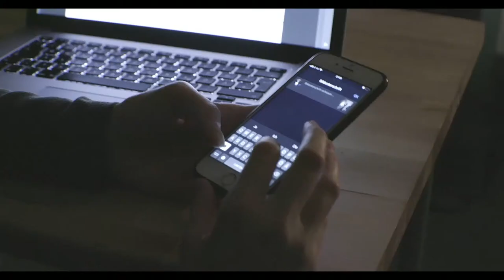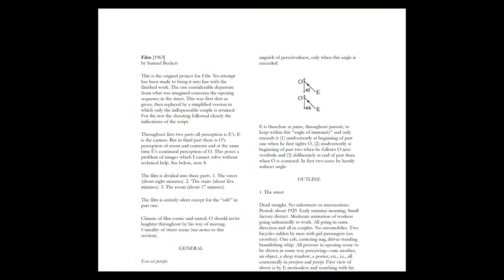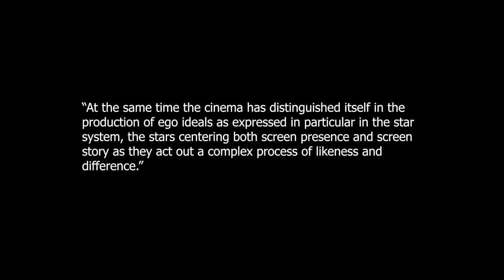Glorious Gaze: Lecture Performance by Martina Morger & Lukas Zerbst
In der Video Lecture Glorious Gaze besprechen und veranschaulichen Martina Morger und Lukas Zerbst den Blick Kamera im Film. Sie ist mehr als ein technisches Werkzeug, das „Schauen" ermöglicht, ihr Blick erschafft Realität und Fiktion und wurde in der Filmgeschichte mehrmals besprochen und kritisiert. 2020 war ein Jahr der Kamera – weltweit fand Kultur hauptsächlich vor ihr und für sie statt: YouTube, Twitch, Zoom, TikTok, Instagram versuchen die fehlenden Besuche in Museen, Theatern, Konzertsälen, usw. zu kompensieren.

Wie verhält es sich mit filmischen Stilmitteln auf diesen Plattformen? Spielt die Kamera und ihr lechzender voyeuristischer Blick auch hier eine Rolle?

Film excerpts from:
„Film“ by Samuel Beckett, Evergreen Theatre, 1965

Text reference:
Banet-Weiser, Sarah: AuthenticTM: The Politics of Ambivalence in a Brand Culture (Critical Cultural Communication), New York, USA: NYU Press, 2012, S. 5

Mass Authentic: in: The new Inquiry, [online] [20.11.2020].

Hein, Carolina: Laura Mulvey, Visual Pleasure and Narrative Cinema, Norderstedt, Germany: GRIN Publishing, 2008.

Carl Wiemer, Das schnelle Altern der ­digitalen Ästhetik. Samuel Beckett und der Zenit ?ästhetischer Modernität, Ventil Verlag UG (haftungsbeschränkt) & Co. KG, Mainz, November 2014 ISBN 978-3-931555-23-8

Trow, George: Within the Context of No Context, Reprint., New york, Usa: Atlantic Monthly Press, 1997, S. 23.